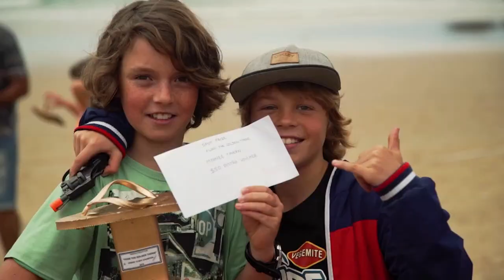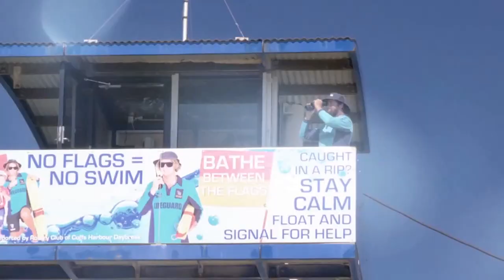Under 16’s Coffs Harbour Snappers v Kempsey Cannonballs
Live Rugby Union Action

 Live and free in HD

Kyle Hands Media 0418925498